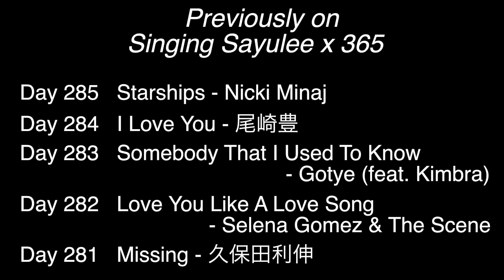くるみ - Mr.Children kurumi (Sayulee) Day 286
This was a requested song! これはリクエストされた曲でした～！